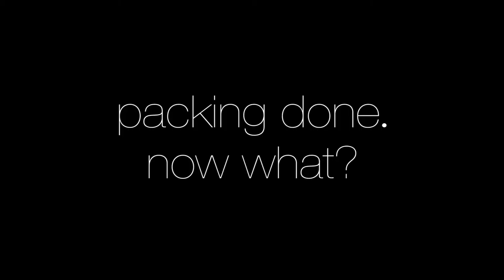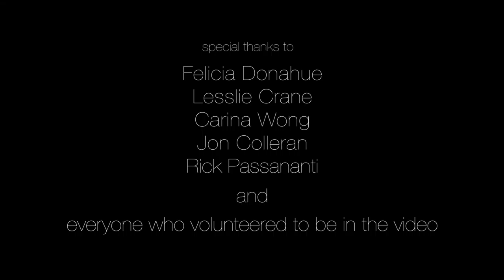Kaplan Moves to 750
Short video highlighting Kaplan's move to the new office.

Original Score by Samwan Rob